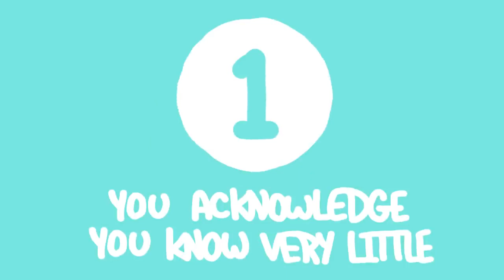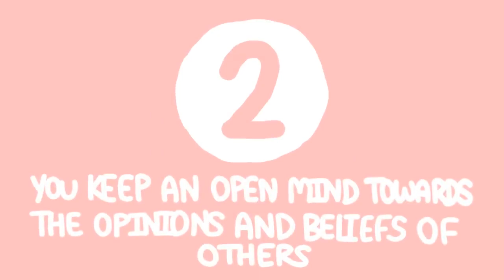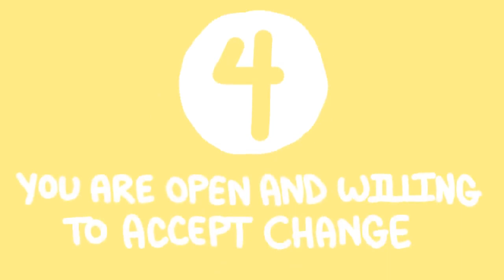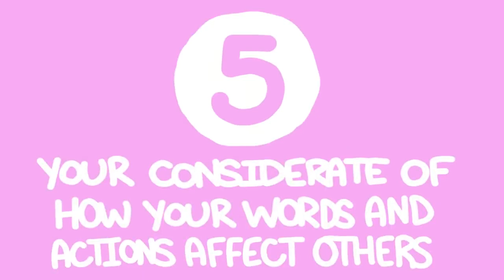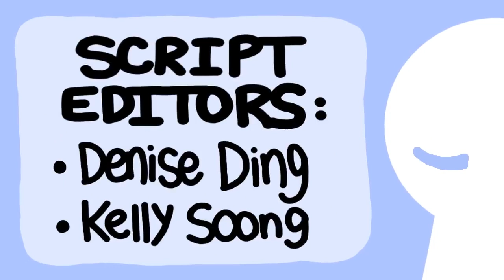8 Signs of a Mature Person 1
8 Signs of a Mature Person 1